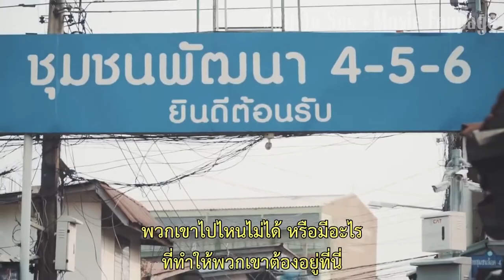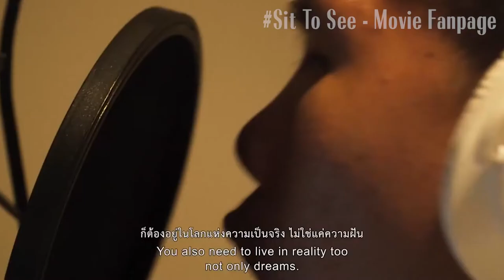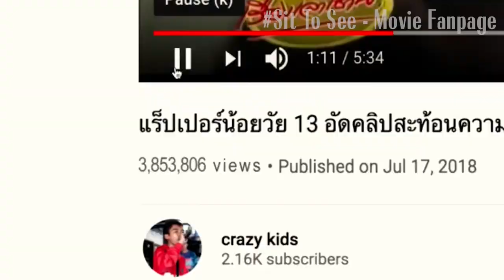ความรู้สึกหลังดู "SchoolTownKing - แร็ปทะลุฟ้า ราชาไม่หยุดฝัน" | รีวิวลวกๆ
รับชมได้ที่:House Samyan